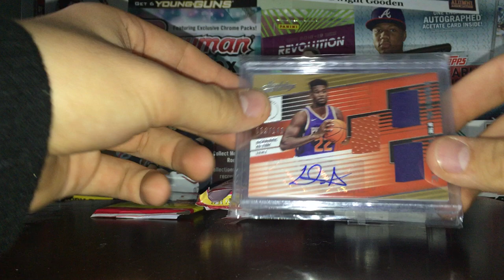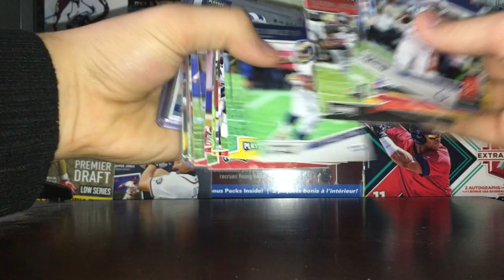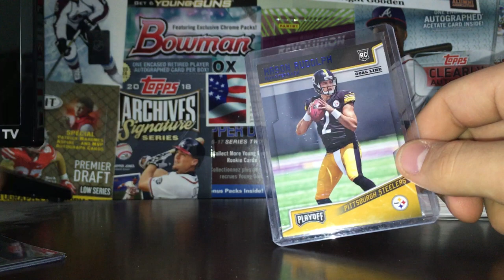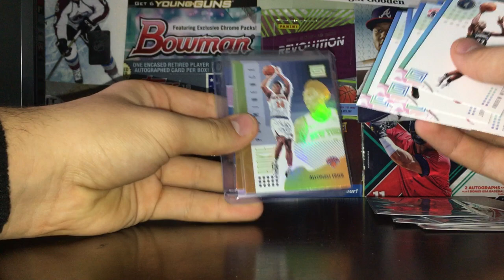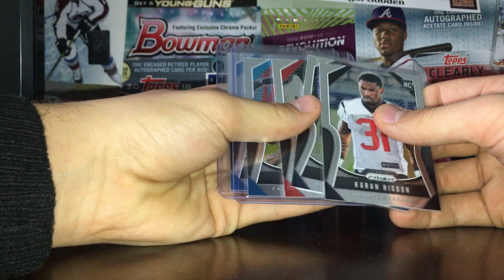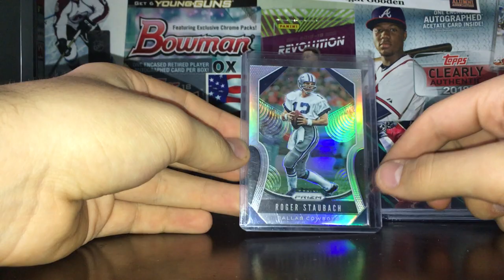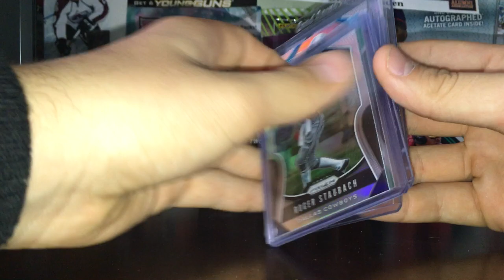Some Walmart and Target Black Friday Finds, 2018 Playoff, 2019 Prizm, 2018/19 Status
also my card Instagram is jack0520cards

Let me know if you want any of the cards I get